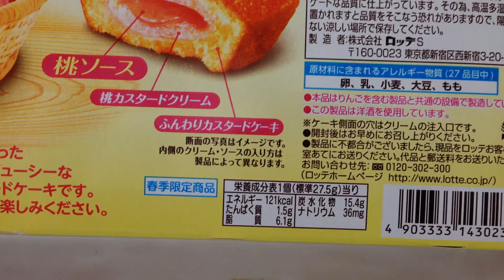ロッテ☆季節限定☆桃のカスタードケーキ☆